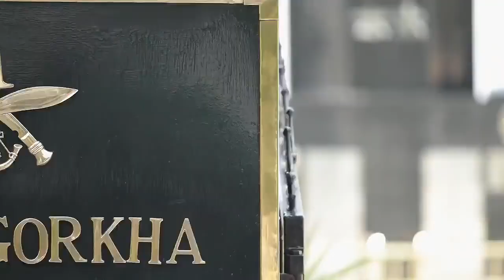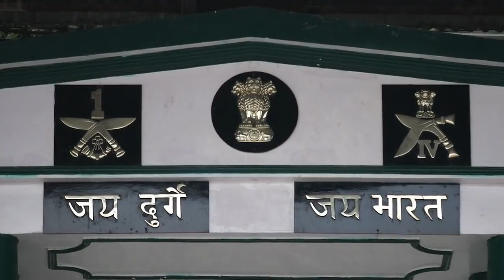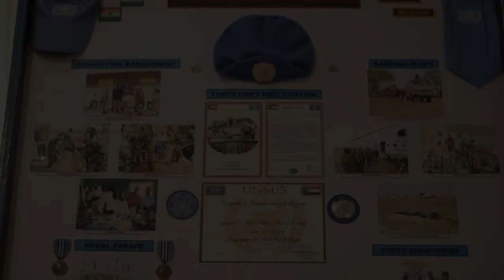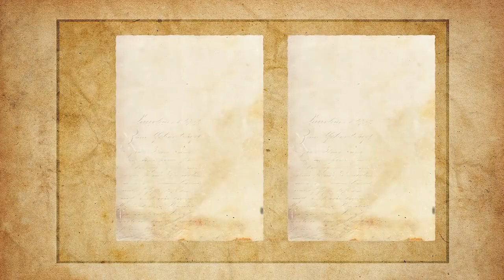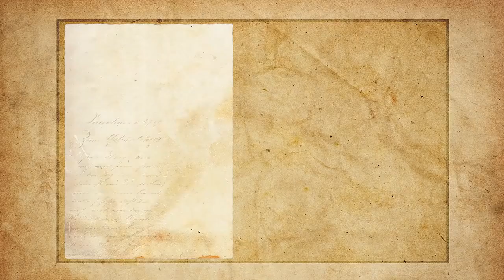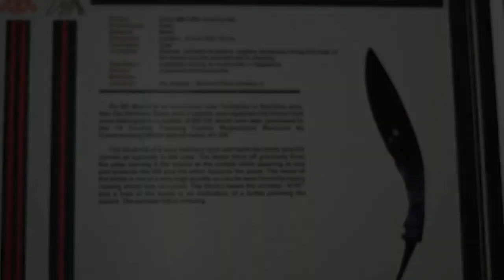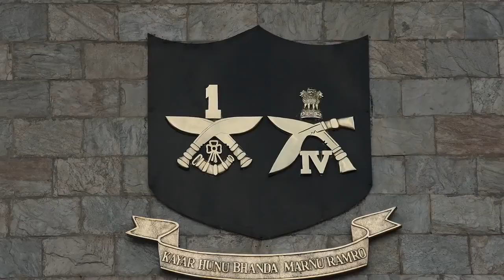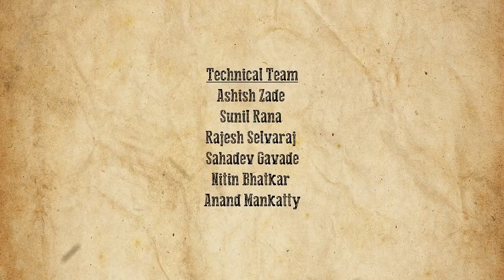गोर्खा रेजिमेंट की स्थापना ।